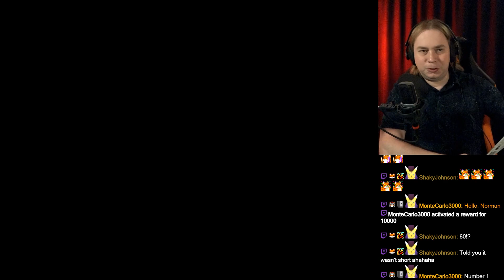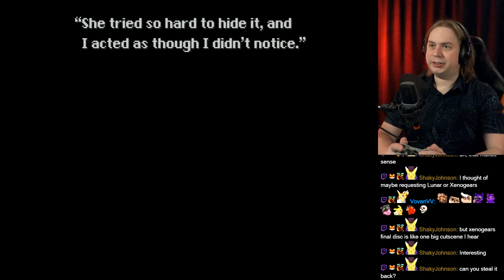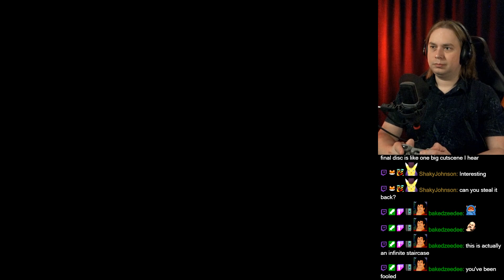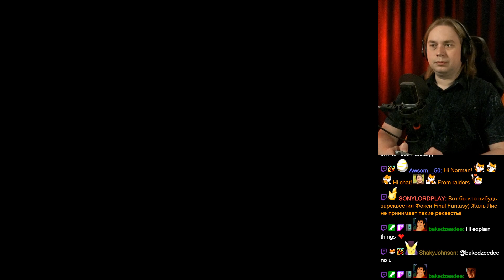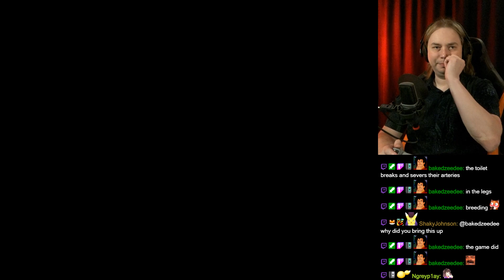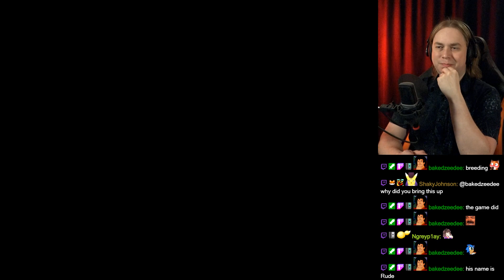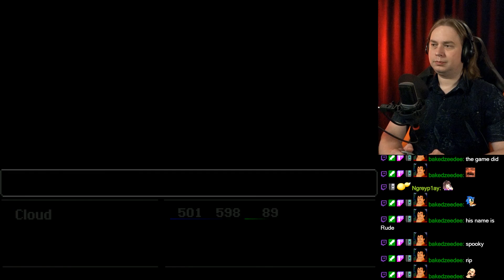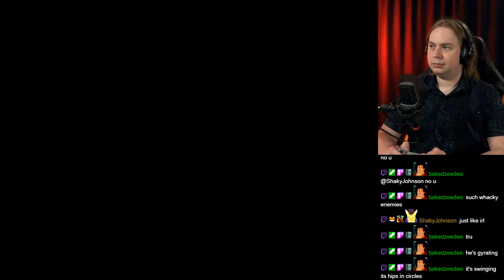Final Fantasy VII (PlayStation) #3 (@FULGOR_R's request)